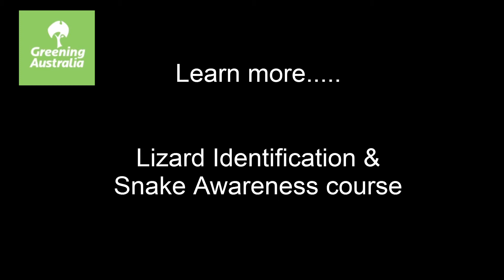Black Headed Python Identification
Find out how to identify Australian fauna species like the black headed python at one of Greening Australia's animal identification workshops. More details here: